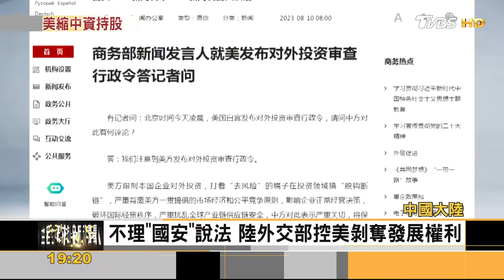限制對中國大陸投資!拜登簽令 阻美資流入中國大陸半導體.AI.量子科技領域｜方念華｜FOCUS全球新聞 20230810